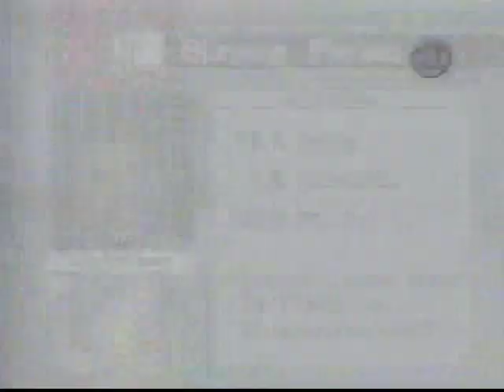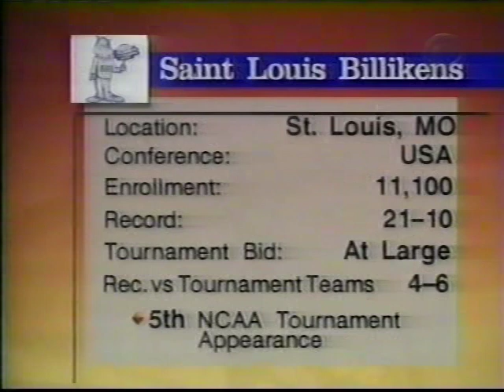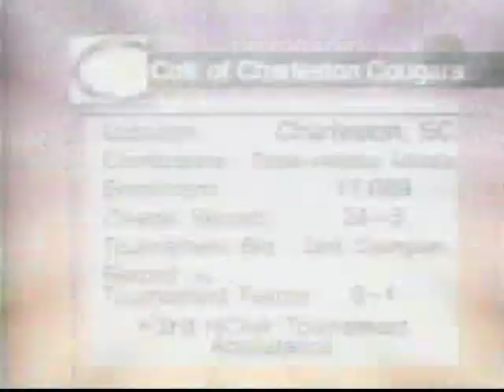1998 NCAA Tournament First Round